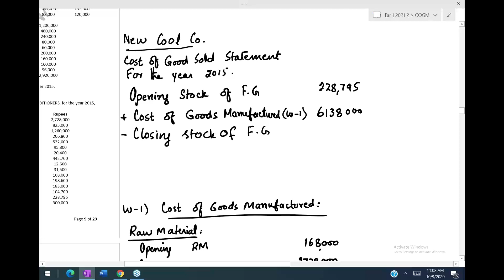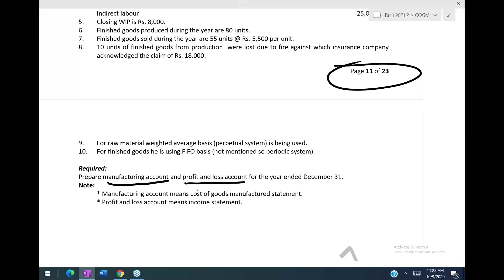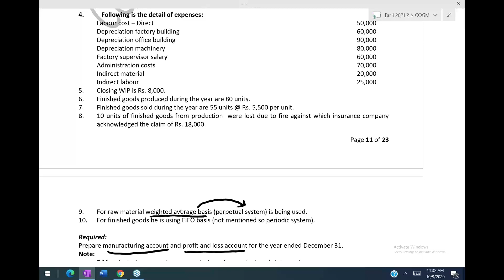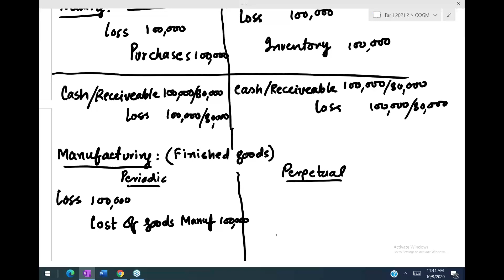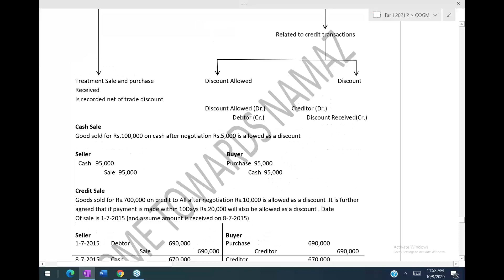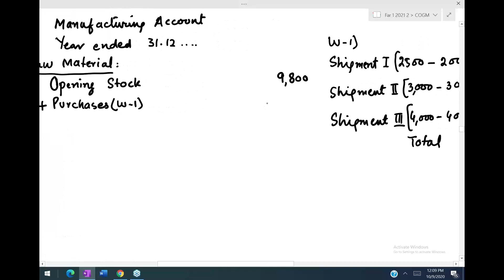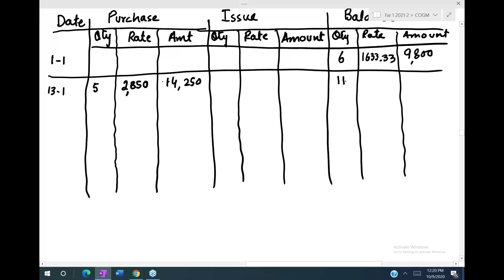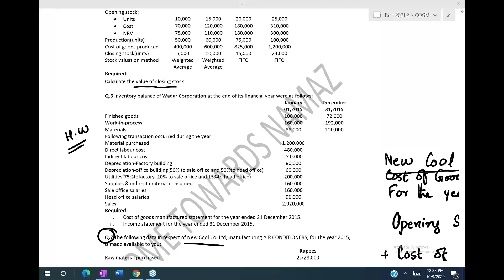Caf 5 FAR 1 sir jawad online lectures 5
any question related lectures  asked in comment box